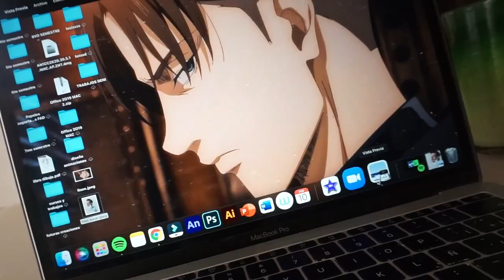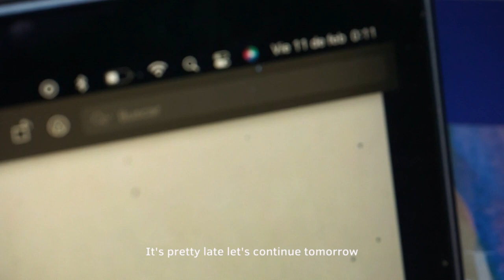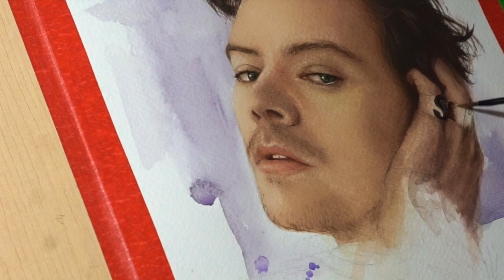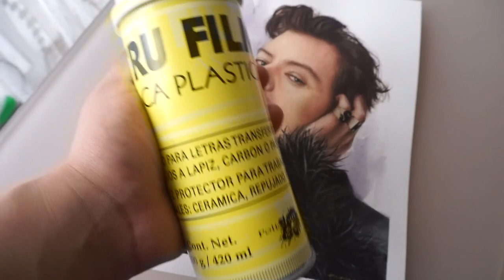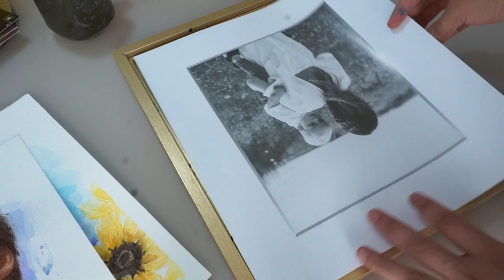Paint with me 🌱🌼 Harry Styles portrait version (watercolor inspired by the Love On tour)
Hello! Welcome to my first painting video 😛
I am kinda nervous posting this but I really wanted to share my drawings and illustrations in my safe place, so today I will be painting a Harry Styles portrait (with inspiration in my favorite outfit of the LOT) idk I would like to upload more videos of my processes (anime, ghibli, my own illustrations and maybe some art tips).

⟡MUSIC⟡

That's all, hope you like this video and have a good day! 🤍